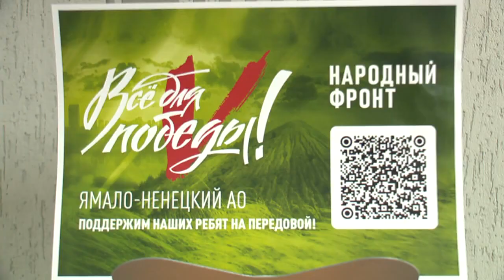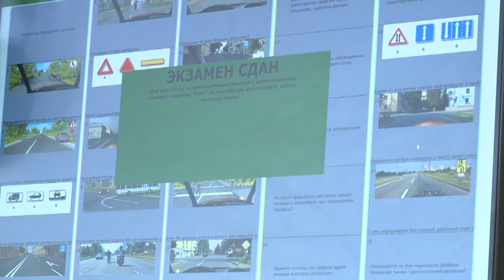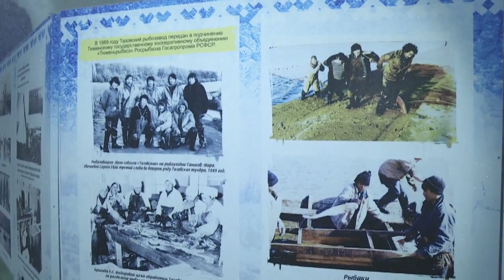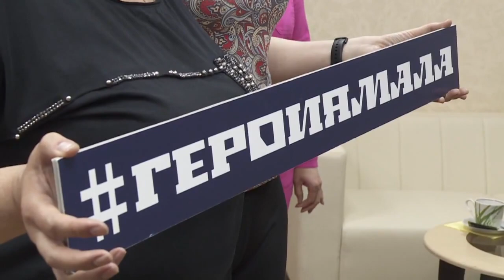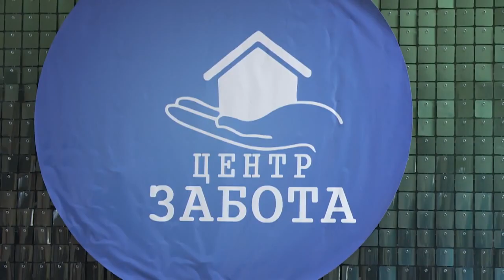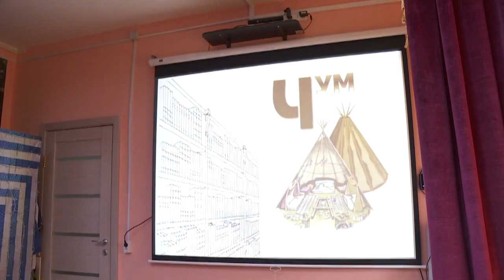Новости "ТВ Студия Факт" 16 июня 2023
СМОТРИТЕ В ЭТОМ ВЫПУСКЕ:

00:00 Заставка
00:15 Анонс выпуска
01:06 Второй этап конкурса по отбору кандидатур на должность Главы Тазовского района состоится 3 июля
01:28 В Тазовском открыто отделение государственного фонда поддержки участников СВО «Защитники отечества»
03:33 В районе начались активные работы по благоустройству поселений
05:53 Накануне завершился муниципальный этап конкурса «Автоледи»
09:20 Сегодня корреспонденты «Студии ФАКТ» работают над созданием фильма-биографии о нашей землячке Галине Мальковой. Она стала участницей большого регионального проекта «Герои Ямала»
15:40 Автобусы теперь работают по летнему расписанию
16:06 Анонс Панорамы недели
17:09 По традиции, завершает выпуск ролик из нашего проекта «Ямал первых». Сегодня в кадре 1972 год.  На север приехала агитбригада